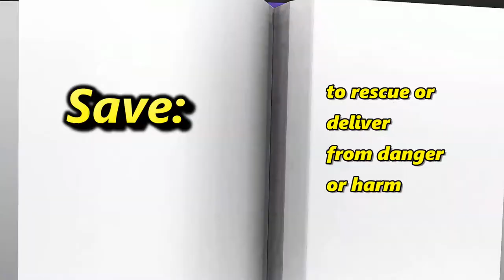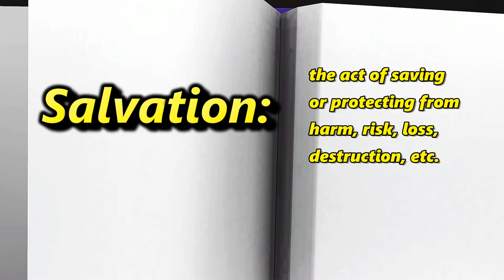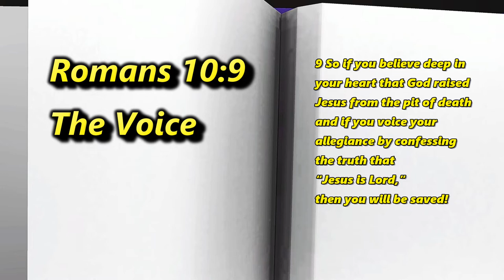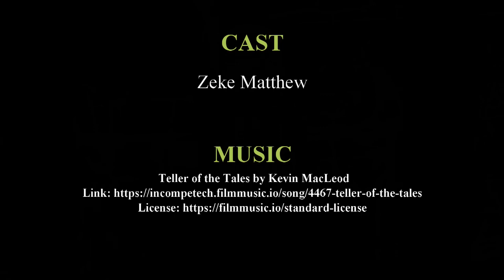What's The Church? Season 4 What Does It Mean To Be Saved?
Today we we will be discussing what does it mean to be saved. How God rescued us to be saved into family as well what scripture tells what means to be saved according to the bible.

References:

the act of saving or protecting from harm, risk, loss, destruction, etc.